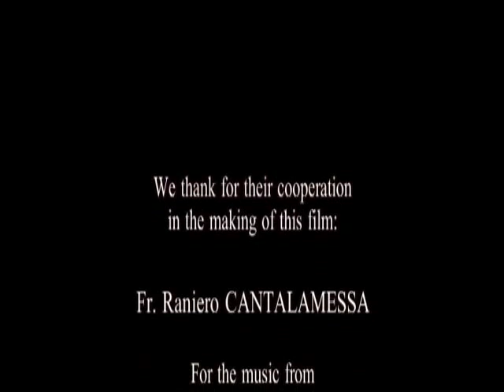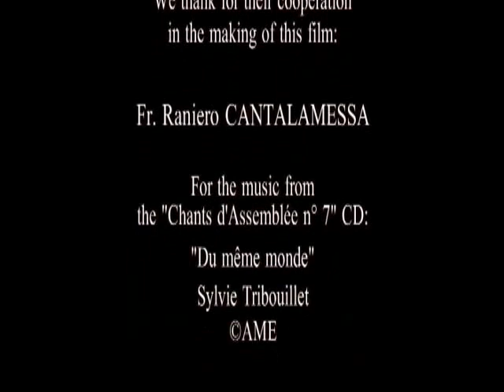Wees niet bang voor de Heilige Geest! Pater Raniero Cantalamessa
Alleen de Heilige Geest kan de levende en tegenwoordige Christus openbaren!
Wees niet bang voor de Heilige Geest!
Pater Raniero Cantalamessa nodigt ons hiertoe uit terwijl hij vooral getuigt van zijn eigen ervaring van de doop in de Geest, de tussenkomst van de Heilige Geest in zijn leven!
Pater Raniero Cantalamessa, deze franciscaanse capucijn, theoloog en historicus, wijdt zich sinds enkele jaren aan het verkondigen van een nieuwe Pinksteren door de gehele wereld, met in het bijzonder een charismatische en oecumenische gevoeligheid. Sinds 1980 is hij ook de prediker van de Bisschoppelijke woning.
Overtuigd dat de pinksteren van 2000 jaar geleden opnieuw plaatsvindt in de wereld, nodigt Pater Raniero Cantalamessa ons uit om de levensopwekkende adem van de Heilige Geest te herkennen en te beleven. Deze wordt met name beleeft in de charismatische vernieuwing, deze geestelijke ontwaking in de Kerk die sinds het begin van de twintigste eeuw plaatsvindt!